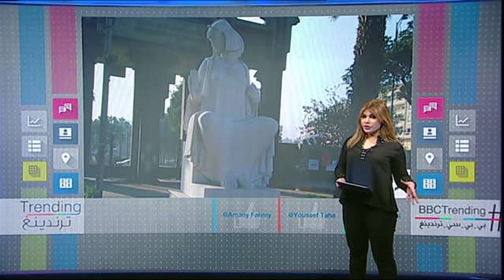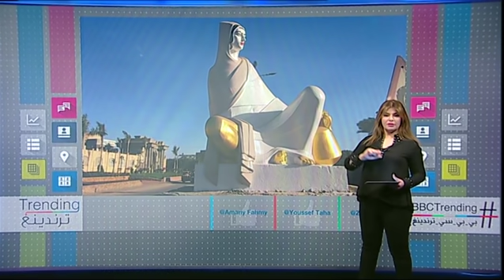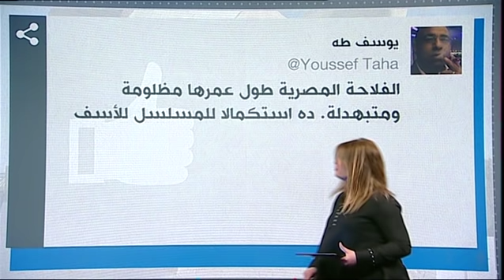أحمر شفاه وركبة عارية...تمثال للفلاحة المصرية يثير جدل في مصر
عند مدخل مدينة الحوامدية جنوب العاصمة القاهرة، التقطت صورة لتمثال الفلاحة المصرية بأحمر الشفاه وما يبدو أنها ركبة عارية، وأدى نشر الصورة على مواقع التواصل الاجتماعي إلى سخرية الكثير من المصريين